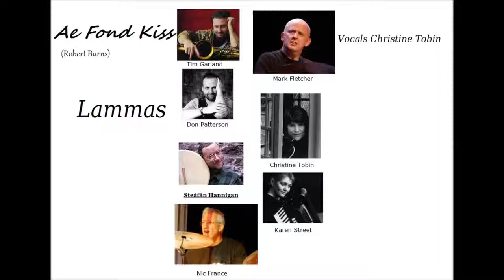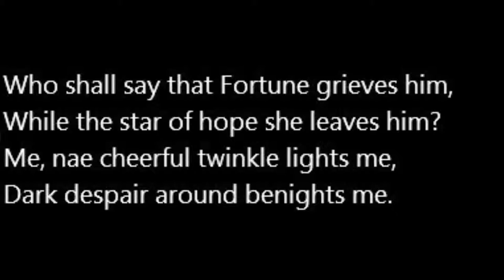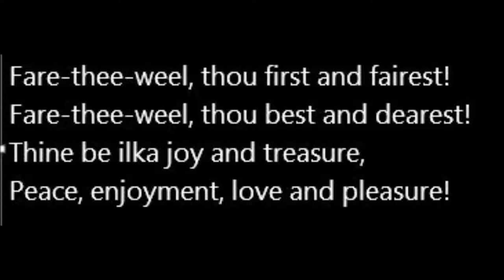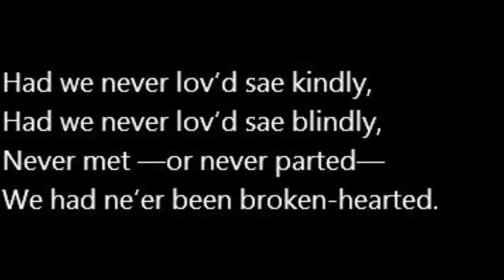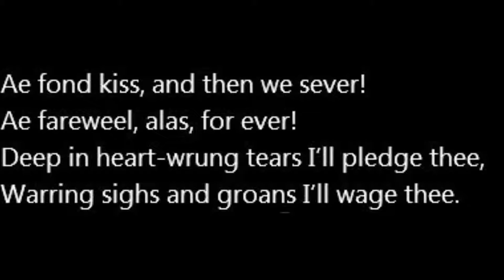Christine Tobin "Ae Fond Kiss"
Christine Tobin singing Robert Burns' "Ae Fond Kiss". (Lammas 1997 album "Sourcebook" )

Song (‘Ae fond kiss, and then we sever’) (1791)

Robert Burns

Ae fond kiss, and then we sever!
Ae fareweel, alas, for ever!
Deep in heart-wrung tears I’ll pledge thee,
Warring sighs and groans I’ll wage thee.

Who shall say that Fortune grieves him,
While the star of hope she leaves him?
Me, nae cheerful twinkle lights me,
Dark despair around benights me.

I’ll ne’er blame my partial fancy:
Naething could resist my Nancy!
But to see her was to love her;
Love but her, and love for ever.

Had we never lov’d sae kindly,
Had we never lov’d sae blindly,
Never met —or never parted—
We had ne’er been broken-hearted.

Fare-thee-weel, thou first and fairest!
Fare-thee-weel, thou best and dearest!
Thine be ilka joy and treasure,
Peace, enjoyment, love and pleasure!